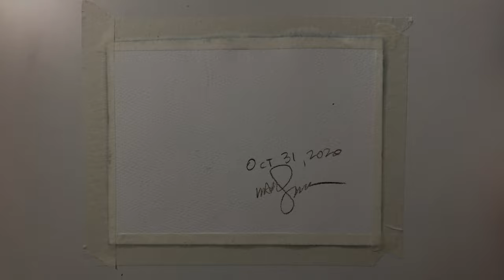Banana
Acryllic painting of a banana right before I ate it. My colors are a bit too yellow. And the curve a bit off. I need to paint a bunch more.

Paint time: 19 minutes